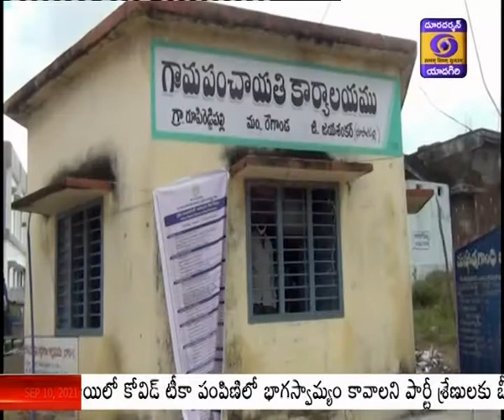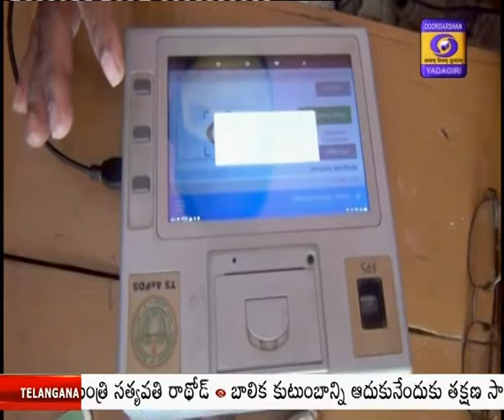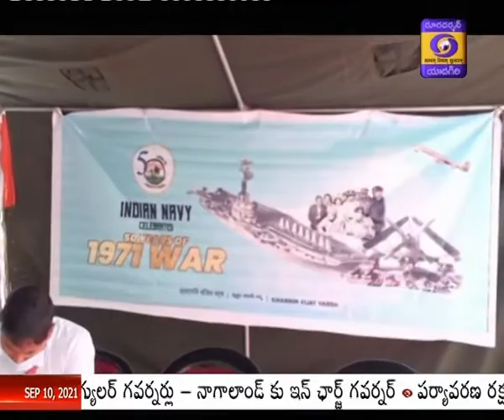|| Telugu News @ 21:00Hrs || Dt. 10-09-2021 ||